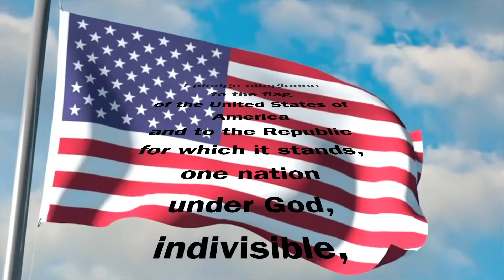Pledge of Allegiance